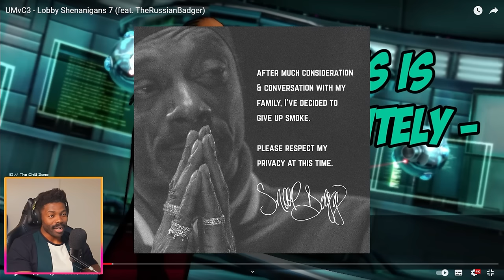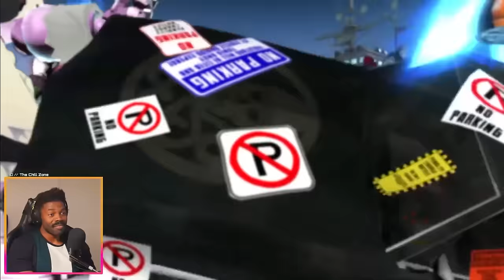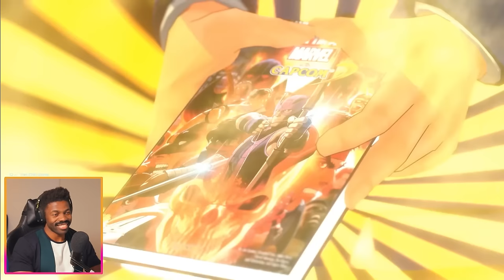UMvC3 - Lobby Shenanigans 7 (feat TheRussianBadger) | The Chill Zone Reacts